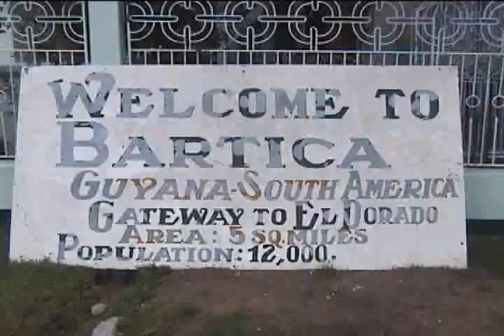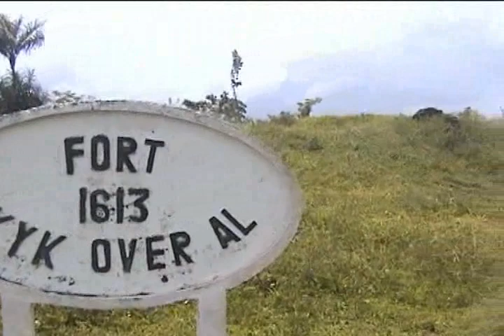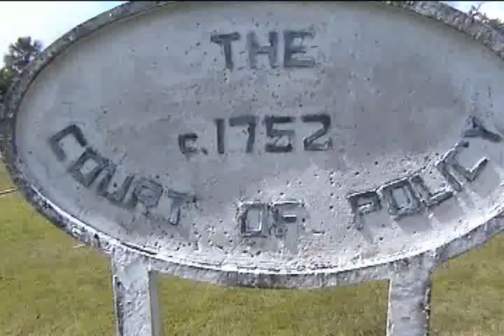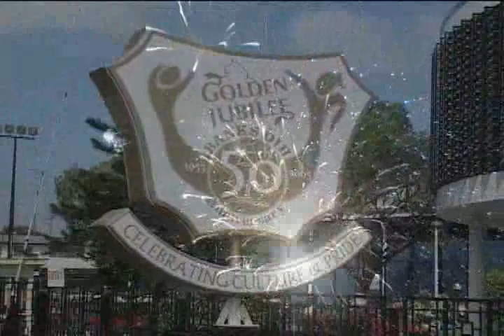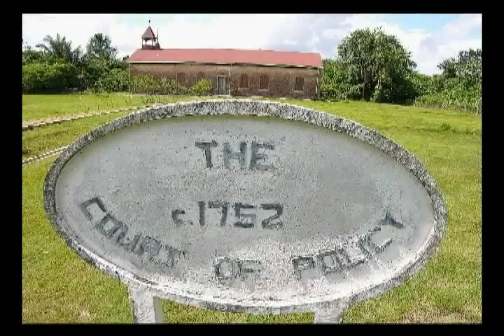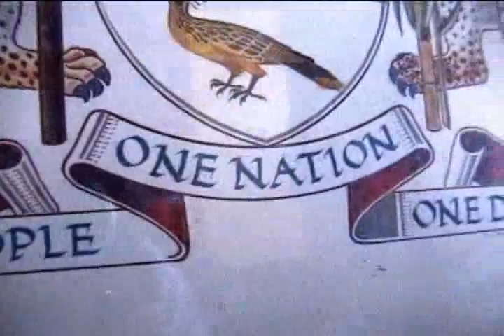Guyana ( Part 9 of 9 )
Guyana - undiscovered wonder of South America